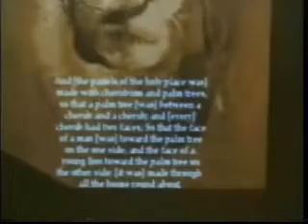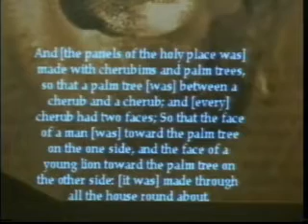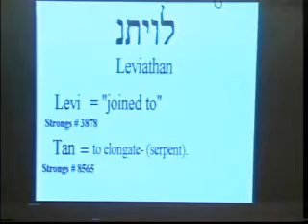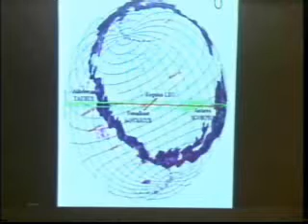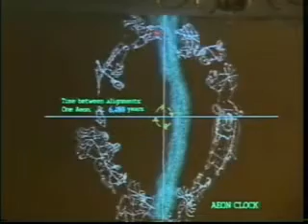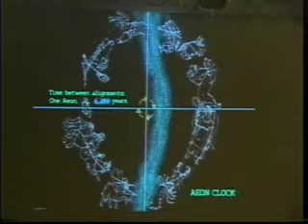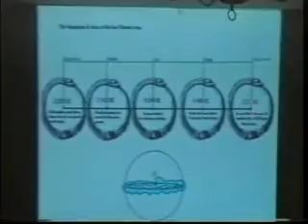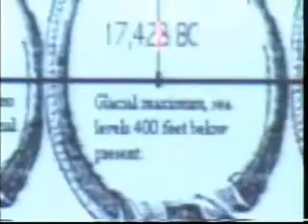The 2012 Ouroboros Doomsday Clock 9 10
Our Constitution was not written in the sands to be washed away by each wave of new judges blown in by each successive political wind.